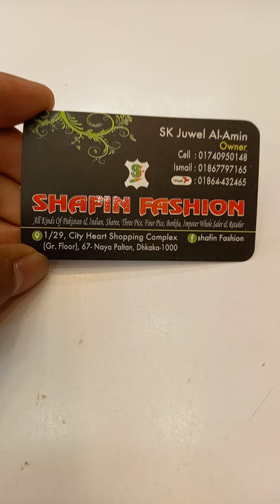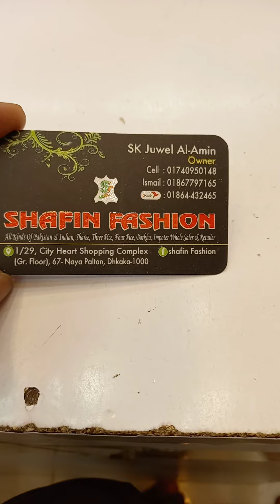23 June 2021